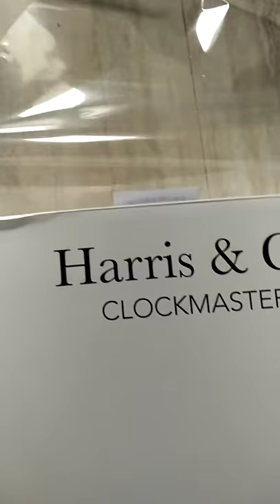Harris & Co. Wallclock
Size
12 inch
Dial Colour  White Marble
Top Surface HD Clear Glass
Machine / Movement Silent Sweep Noiseless Technology
Frame Type / Colour Metal Hands / Rosegold
Hands Type / Colour Contemporary Design with Roman Numbers
Design Type Metal Hands / Rosegold
Warranty One Year
In The Box 1 Clock , 1 AA Battery
SKU  HCO 14